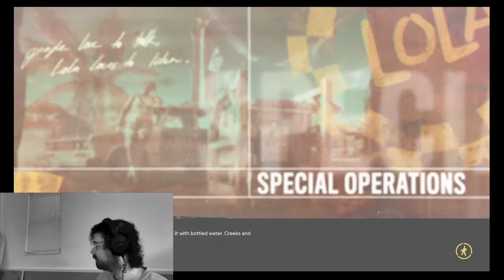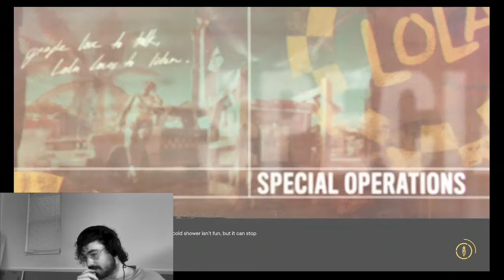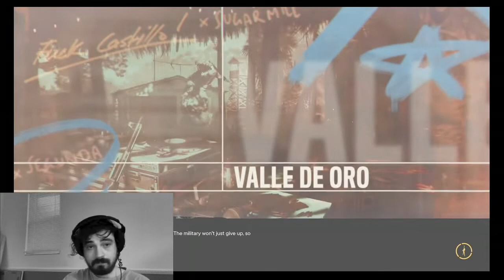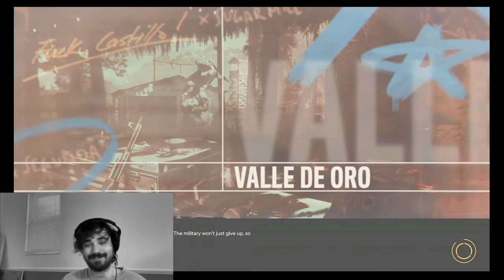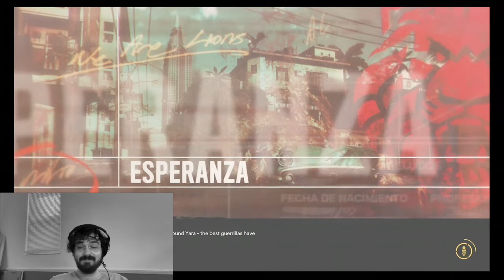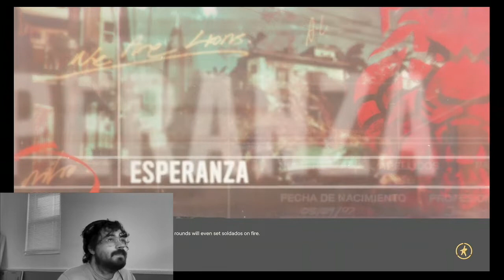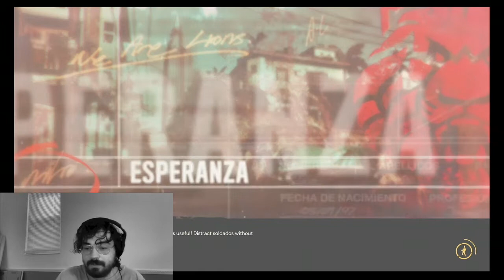A Semi-Effective Insurgency Guide w/ Young Honey (Far Cry 6 Insurgency, All Operations) (week 1)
It doesn't have to be pretty, mistakes can be made, we're not all professional gamers, let me show you something about failing forward